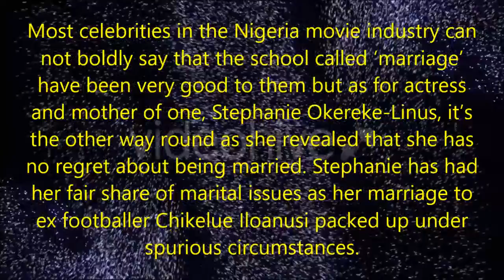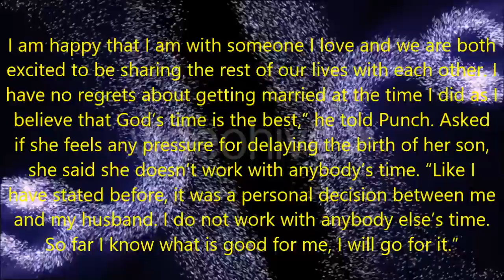No Regrets Marrying My Husband – Stephanie Okereke Linus